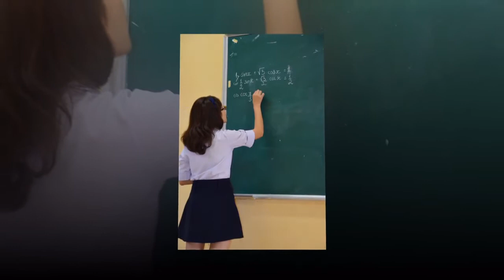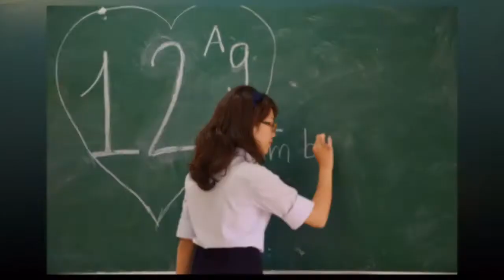12a9 - Kuz Angels